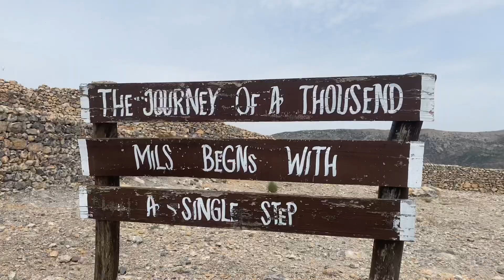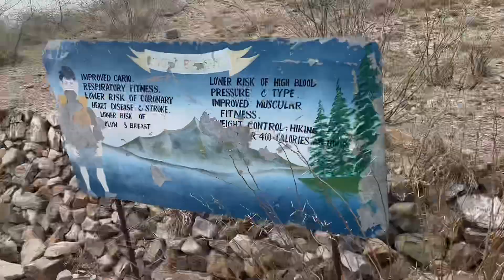Kis ki wajah sa jump karna wala ha pahar sa ?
Is video ma ham na peshawar ka ek bhot khubsurat jagah ko dikaya ha jo ka peshawar sa 50 to 55 km dur ha

FACEBOOK 👉👉 Arsalan AFridi